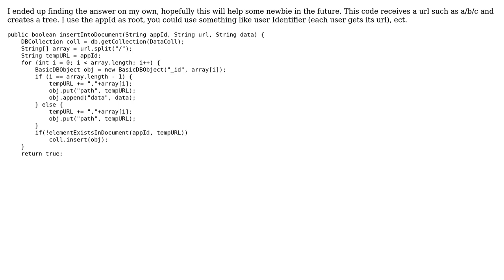MongoDB tree with parent references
With thanks & praise to God, and with thanks to the many people who have made this project possible! You are responsible for your own actions.